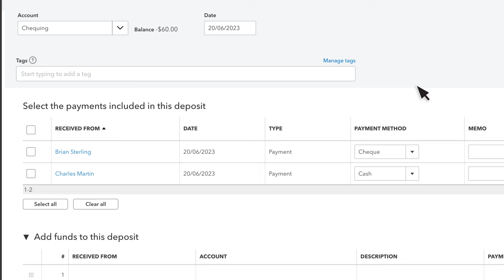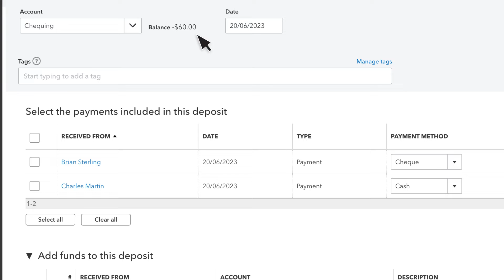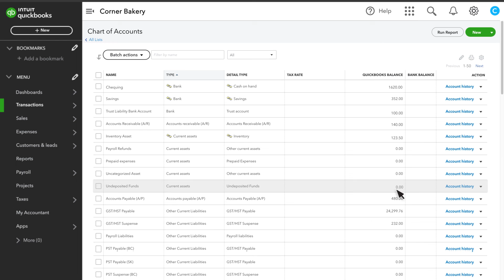Record Bank Deposits in QuickBooks Online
The final step in the sales process is to record your bank deposit. We’ll go over how to do this using the Undeposited Funds account.

This lets you group multiple customer payments together into a single bank deposit.

However, this step is not necessary if you have already deposited the funds directly into your bank account in QuickBooks during the receive payment process.